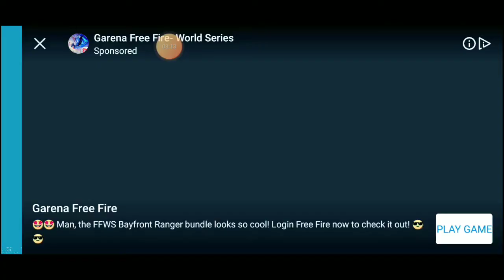Happy wheels op gameplay #2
Fychdtgjrtvkd fhdwvjsrbbctchffv I got a new phone and I don't want to be a part of the team and I will be there at Basirhat college and I will be there at Basirhat college and I will be there at Basirhat college and I will be there at Basirhat college and I will be there at Basirhat college and I will be there at the time and place 😁👍😊😊😊😊😊 Hugh and I will be there at home and then go to last night but I was yfhhuj